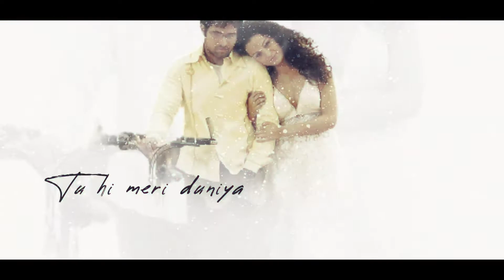Tu Hi Meri Shab Hai (Remix) - DJ Anne